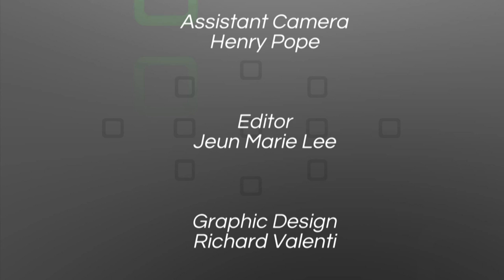Catholic Focus: Way of the Heart - Remembering Henri Nouwen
Henri Nouwen was a Dutch Catholic priest. He was a professor and an author and for the last 10 years of his life, he lived in Canada, in Richmond Hill, Ontario, at the L'Arche Daybreak community.

He is described as one of the greatest spiritual thinkers of our time. For this episode of Catholic Focus, Deacon Pedro Guevara-Mann speaks with two people who lived with Henri at l'Arche: Sr. Sue Mosteller, CSJ and Joe Egan.